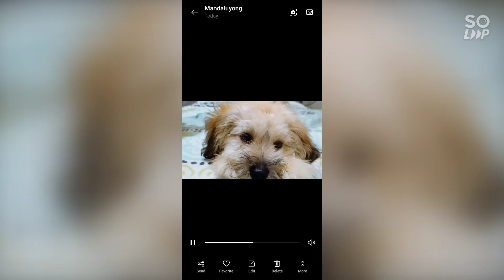5 months, Money the Shihpoo.